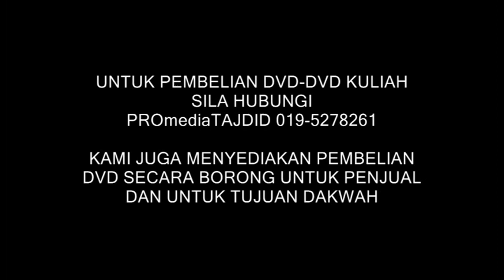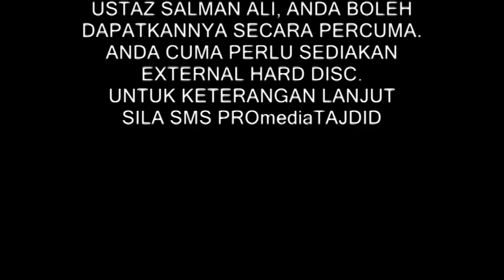23-10-2012 ustaz halim hassan, kesabaran diuji pelbagai cara.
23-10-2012 ustaz halim hassan, institut qayyim pulau pinang, kesabaran diuji pelbagai cara.